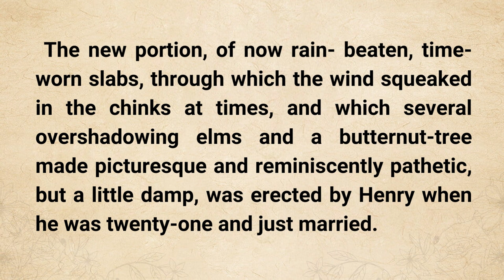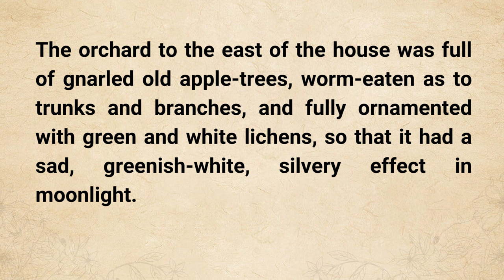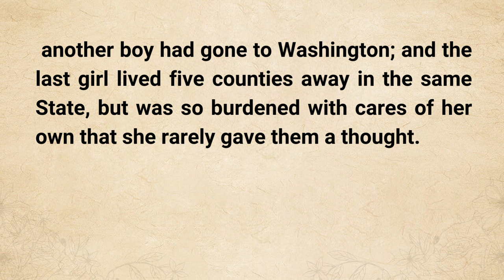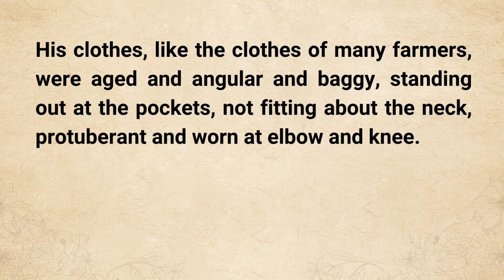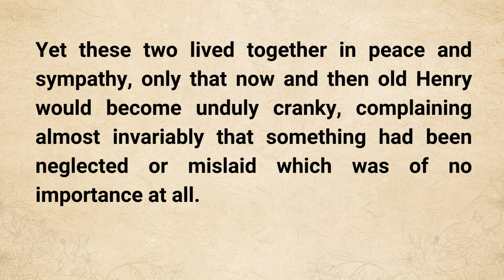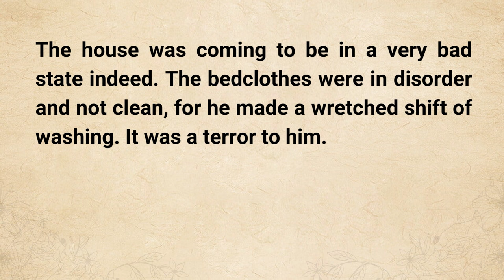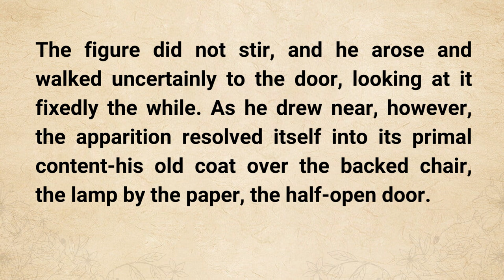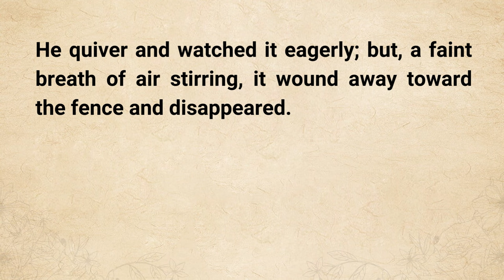Learn English Through Story Level 2 | The Lost Phoebe | English Story With Subtitle